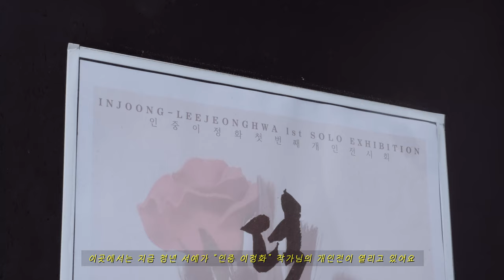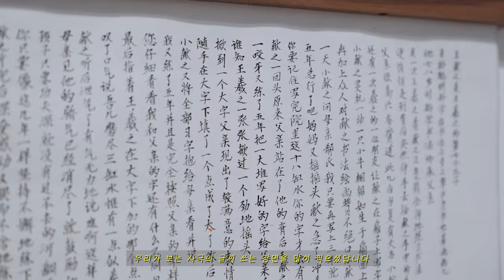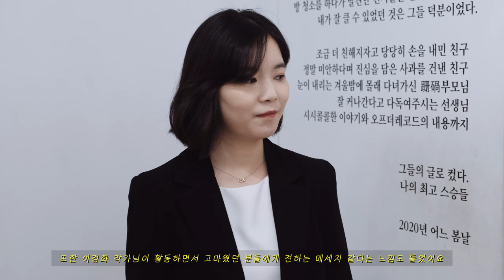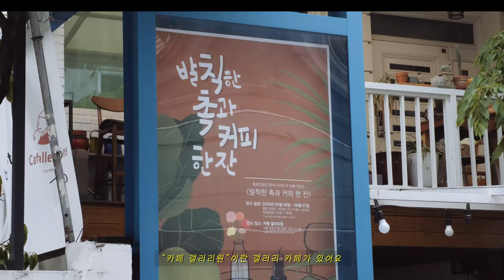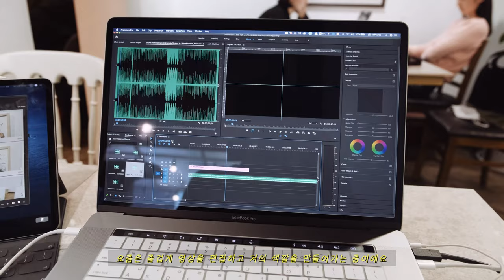[리노일기, #18] 고마운 사람들에게 (Cinematic Vlog) / 후지필름 X-T4 (FUJIFILM X-T4)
봄이 지나가고 여름이 다가오고 있지만
여전히 거리는 가라앉아 있고, 차가운 공기만 가득하네요.
모두 힘든 시기지만 잘 이겨낼거라 믿어요.
힘내요 우리.
✔ Gear
Camera : Fuji X-T4
Lens
  - Fujinon XF 16-55mm F2.8
  - Mitakon 35mm F0.95
Tool : Adobe Premiere Pro CC

✔ 문의
Music.
MichaelEllery- "A Moment"